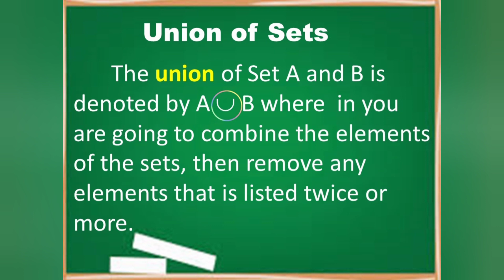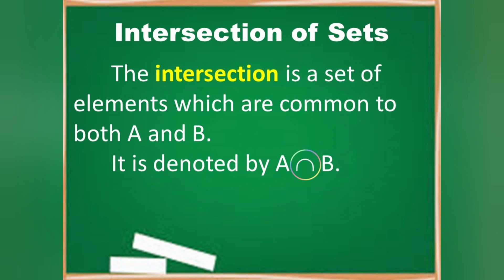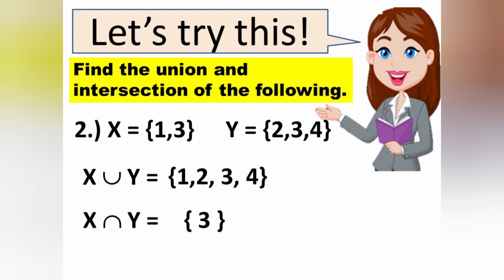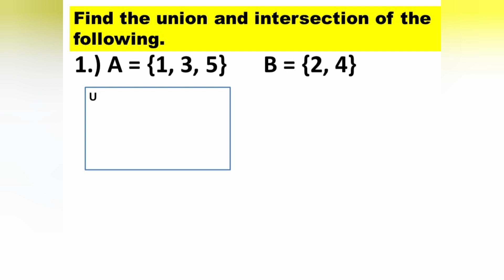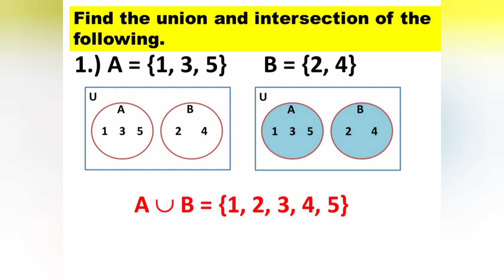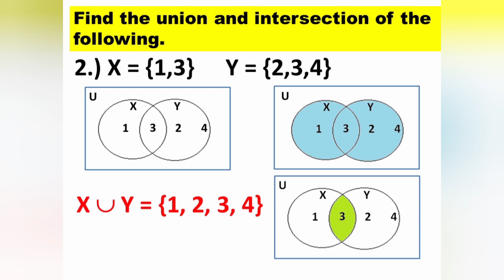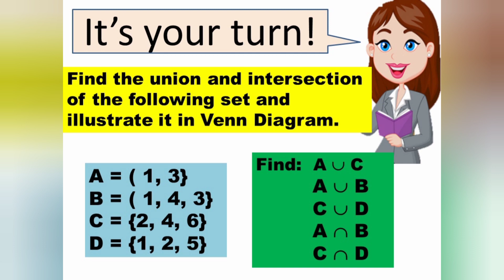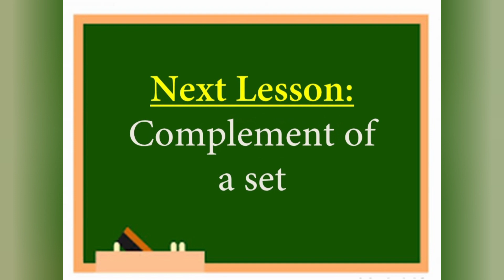5 - Union and Intersection of Sets | Grade 7 |Teacher She Rosa-ut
GRADE 7_QUARTER 1_WEEK1_LESSON5

Union and Intersection of Sets

mathematics,
mathantics,
mathdali,
math for kids,
math tricks,
math tutorial,
math tinik,
math antics fractions,
math addition,
math algebra,
math antics long division,
math and letters,
a math teacher,
math basics,
math corner,
math class,
math easy,
e math video,
e mathematics,
e math instruction,